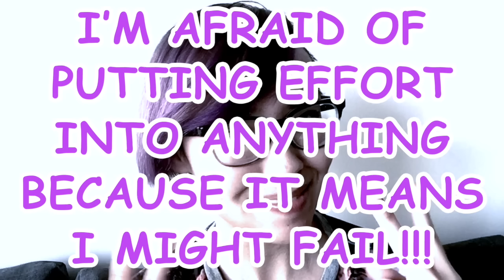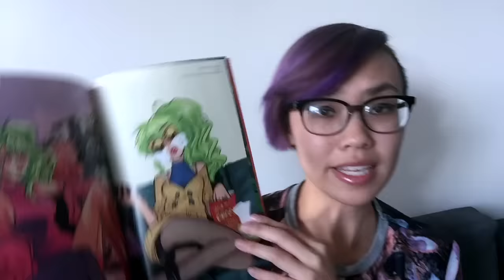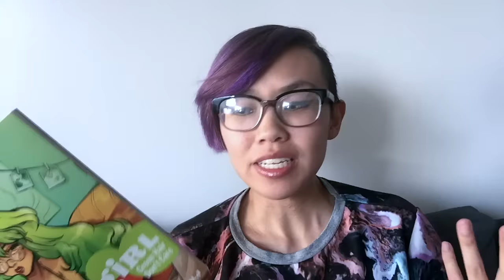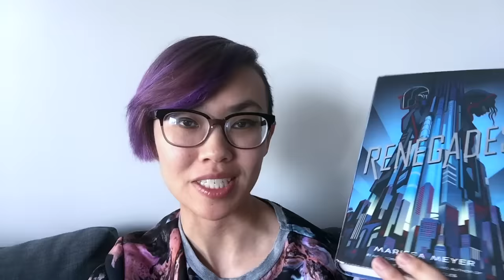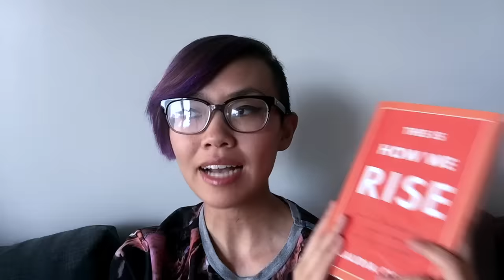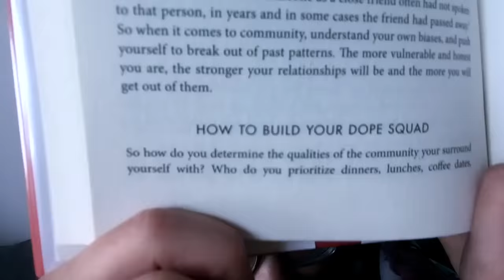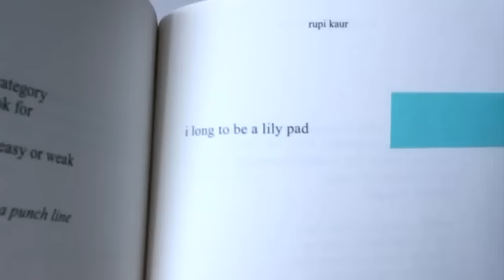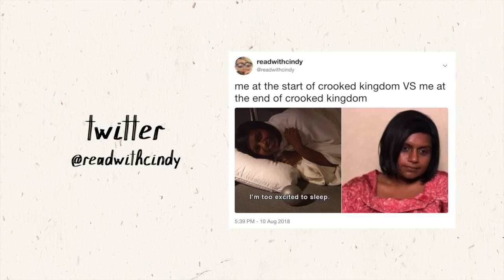🎃 october wrapup: renegades, furyborn, rupi kaur, & more 🌻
here's a jetlagged wrapup of the books i read in october as i continue to make bad hair decisions. timestamps below

📕 (half-reread) evelyn hugo - 2:20
📕 snotgirl - 3:29
📕 renegades - 6:34
📕 furyborn - 9:22
📕 this is how we rise - 11:26
📕 the sun and her flowers - 13:37

my next video will address some bookish drama (lol) and more small booktuber shoutouts

song: i had to take it down due to copyright RIP